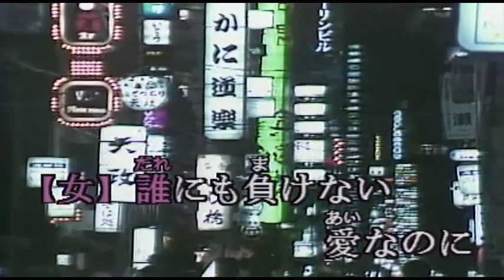（カラオケ） ふたりの大阪 / 都はるみ＆宮崎雅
頬よせあって　あなたと踊る・・・
›1981年
›作詞：吉岡治　　作曲：市川昭介

別れに似合いの 新地のクラブ
泣かない約束してたのに
おまえの背中が しのび泣く
残りわずかな この刻を
あゝ抱きしめて ふたりの大阪
ラスト·ダンス

忘れはしないわ あなたのことは
瞼をとじれば きのうのようさ
二人で歩いた 御堂筋
そぼふる小雨の 淀屋橋
残りわずかな この夜を
あゝ思い出に ふたりの大阪
ラスト·ダンス

さよならいわせる 時間を停めて
ごめんよおまえに　幸せやれず
誰にも負けない 愛なのに
夜明けが静かに 幕を引く
残りわずかな この恋を
ラスト·ダンス